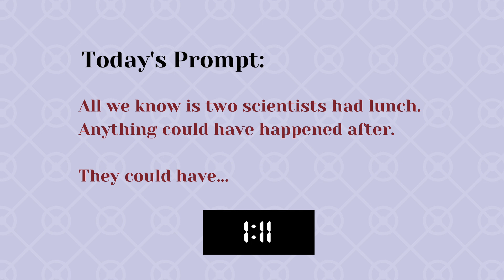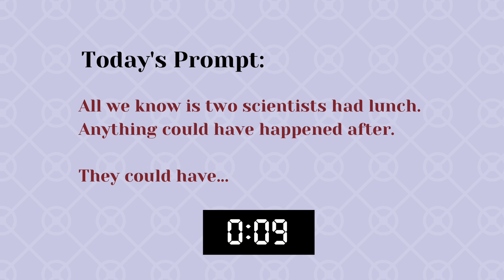Writing Prompt + 25 Min. Writing Sprint:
Fight for your creativity with this writing prompt + timed 25-minute writing session. We'll play some writing music while you work and then gently notify you, once your 25-minute sprint is over. Use this time to flex your creativity muscles and reinforce productive writing habits. Your craft deserves this time. YOU deserve this time. So, take 25-minutes & FIGHT for YOUR creativity!

✒️ Give your writing the time it deserves! Write with me and a community of creators every other Saturday, LIVE, right here on YouTube! Register for the next session AND get a free copy of my Creative Warrior book!

🙏🏻 Help us keep creating FREE content like this! Buy us a coffee so we can keep fueling creativity!